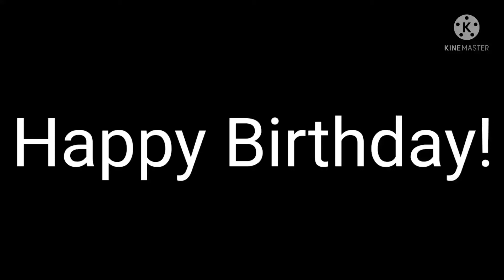Message to BlueAestheticLiege2K2